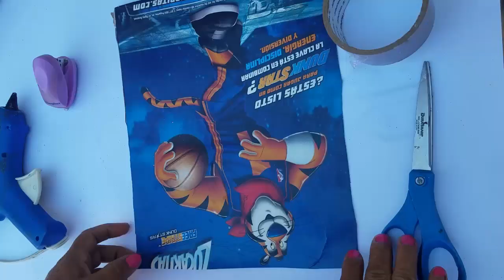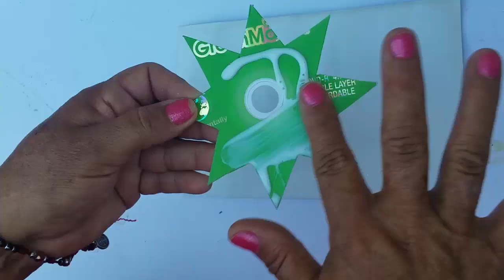ARBOLITO NAVIDEÑO DE DULCES Manualidades de reciclaje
Hola bienvenidos a mi canal, les comparto este tutorial con esta manualidad navideña especialmente para compartir con los noños,,,para decorar en nuestra posada utilizarlo como centro de mesa.ESPERO EL VIDEO TE HAYA GUSTADO!!